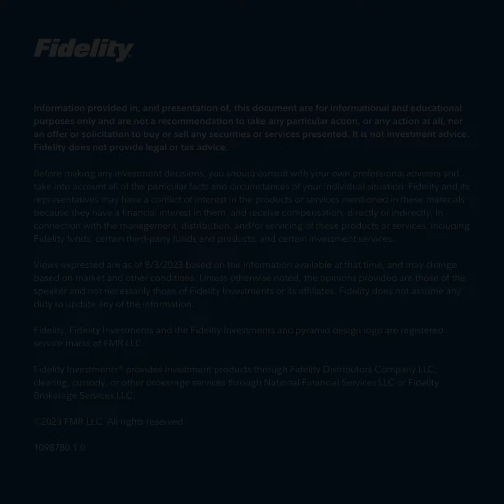Rohit Mahna On Empowering and Engaging Employees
How is your firm planning to compete for wealthmanagement talent? With retirees outpacing new entrants to the field, competition for advisors and other investment professionals can be steep.

Rohit Mahna talks about a new framework that can help firms better meet their employees’ holistic needs and ultimately ensure that all employees are deeply engaged and aligned to their firm’s overall vision.